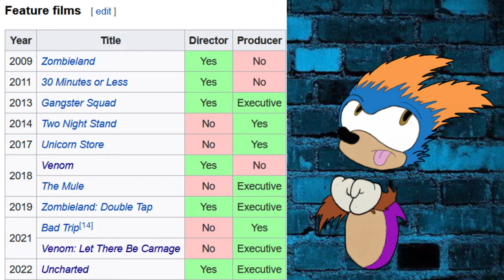HC Liked the Uncharted Movie... Kinda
The Uncharted movie is finally here and HC got to see it. While he enjoyed it more than he thought... a major thing is missing from it